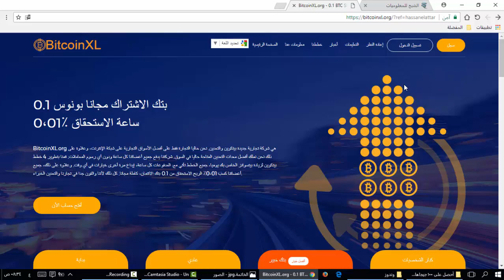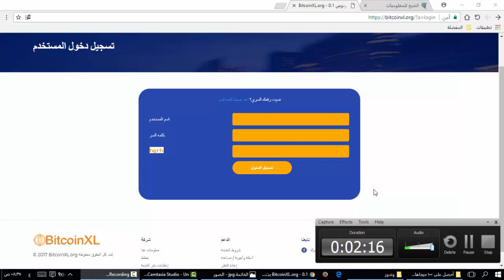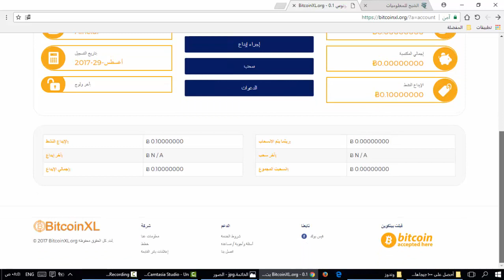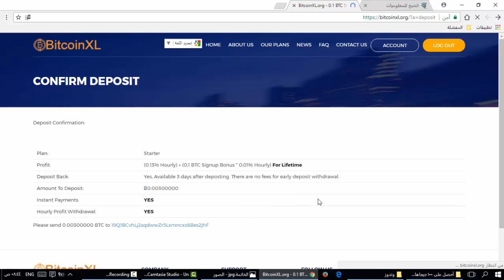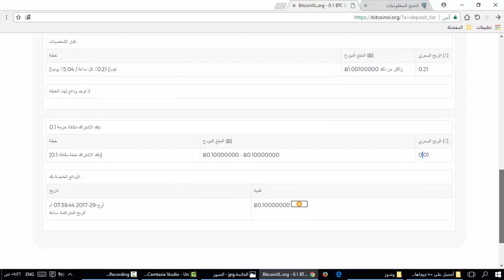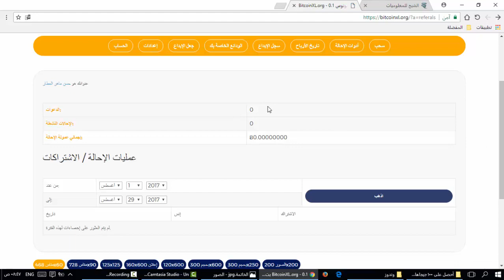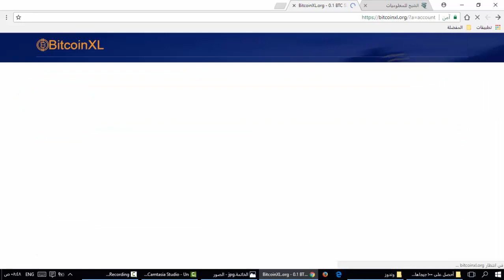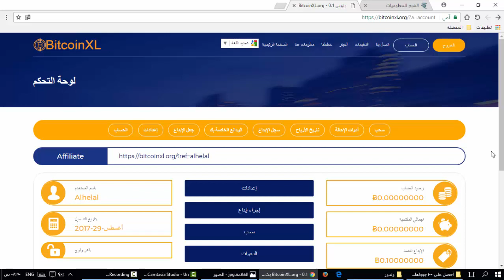أحصل على 0.1 بتكوين مجاناً للتعدين بشكل تلقائي ومجاني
الشبح للمعلوميات
shbaah